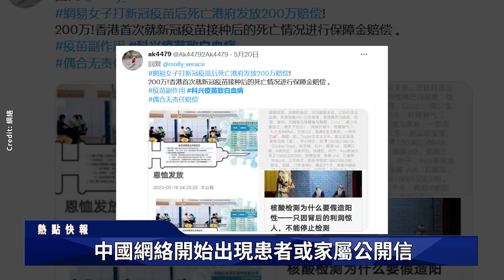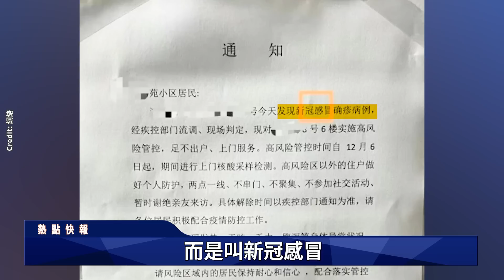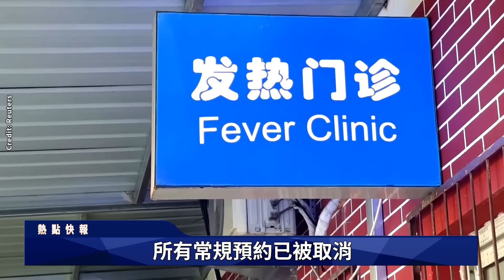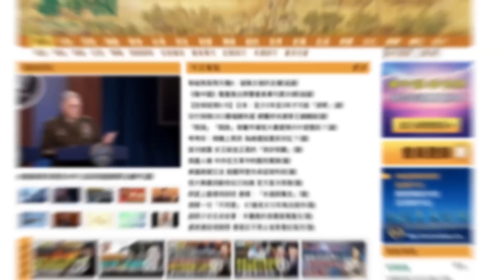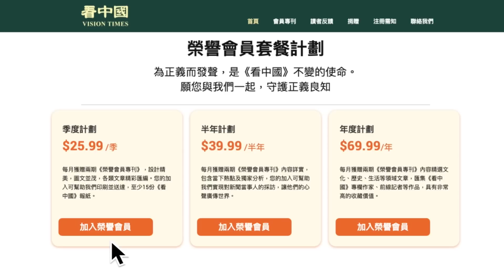中共號令新冠肺炎變「感冒」 鍾南山發言再惹議！美駐華使領館全面暫停簽證服務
大圖（合成）來源：Wikipedia